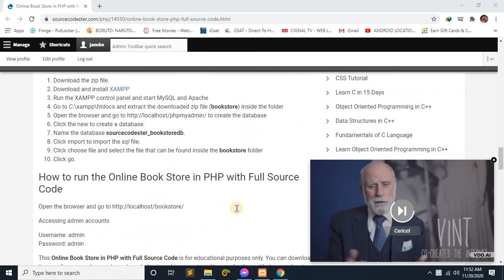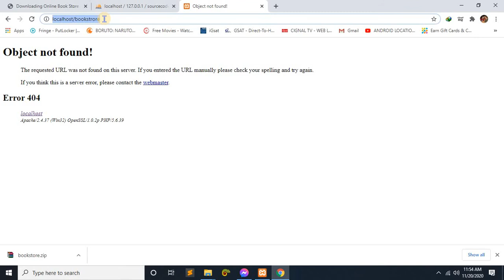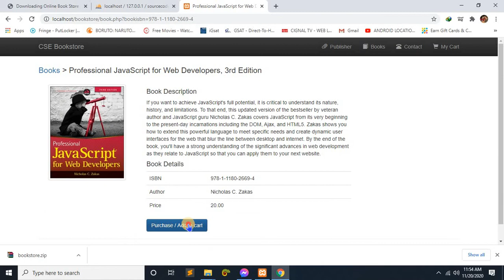Online Book Store in PHP with Full Source Code